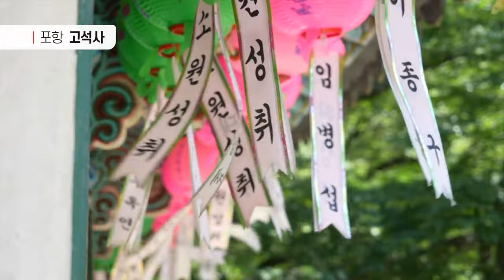[BBS NEWS] 2024년 10월 4일 전체 영상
진행 : 이준기
PD : 김용완
CP : 이현구

00:00 BBS NEWS
01:55 R1. 봉은사, 역대조사 다례재로 1230주년 개산대재 개막
05:06 R2. 선명상 '훈풍' 전국으로 분다
08:02 ST1. 불교의 모든 것 담다…이중표 교수 '불경' 출간
09:00 R3. 경허 스님부터 월산스님까지…청계사, 5대 선사 추모 다례
12:47 ST2. 정근식 서울시교육감 후보 “오늘부터 5분 명상을”
13:20 ST3. 사명대사 열반 414주기 추모대재…"호국정신 계승"
14:20 R4. “젊은 불자 발굴”…조계종 연예인전법단, 전국 사찰 노래자랑
17:43 R5. 미주 횡단 '탁발 마라톤', 진오스님의 수행과 자비 원력 실천